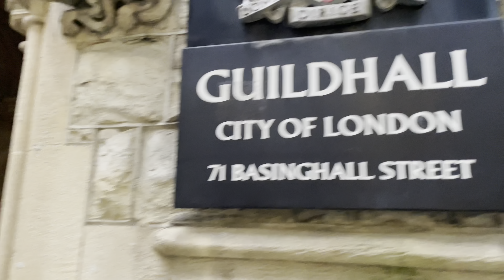Open Iftar 2024 Guildhall